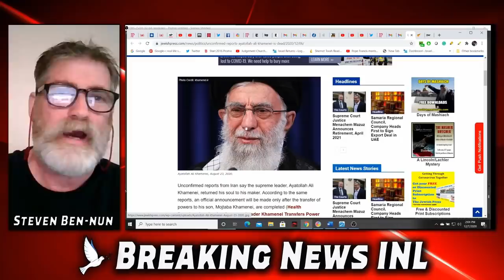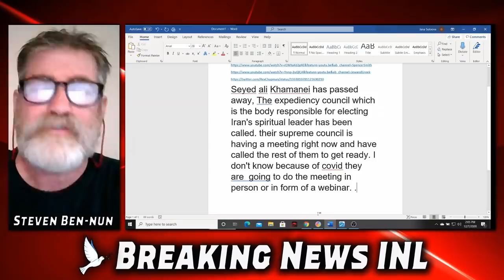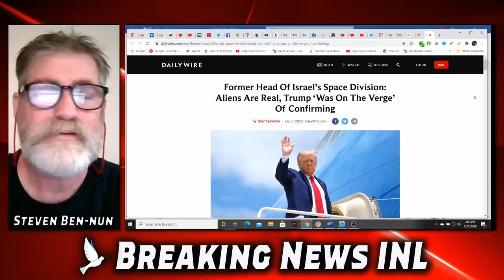Seyed ali Khamanei has Passed Away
The expediency council which is the body responsible for electing Iran's spiritual leader has been called. their supreme council is having a meeting right now and have called the rest of them to get ready. Confirming that Iran SupremeLeader has pased away